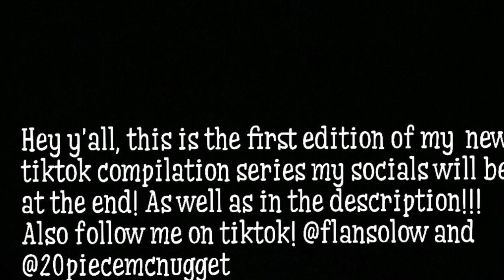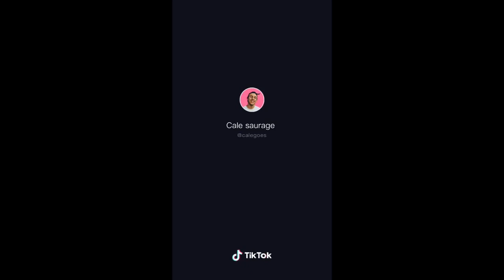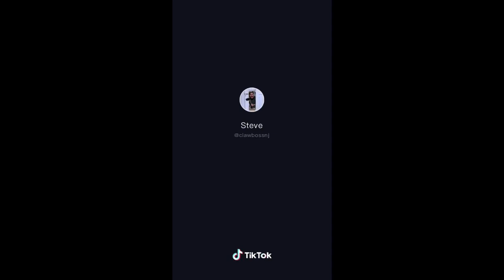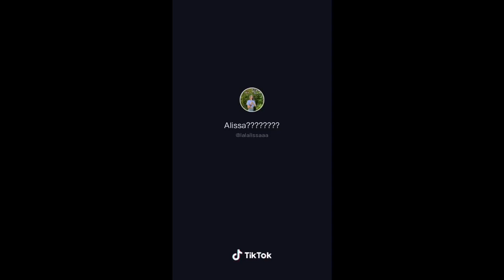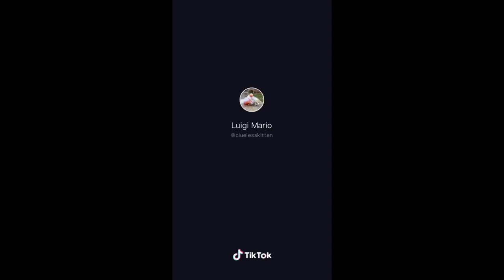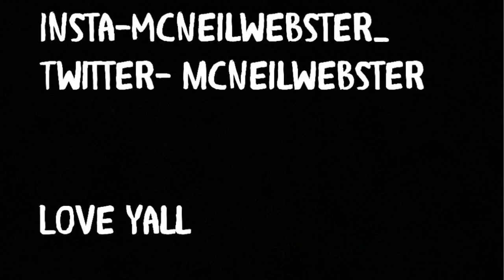HOW IS TIKTOK FREE #1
Hey Y'all this is the first installment in my "HOW IS TIKTOK FREE" series
Anyways socials are at the end!!!